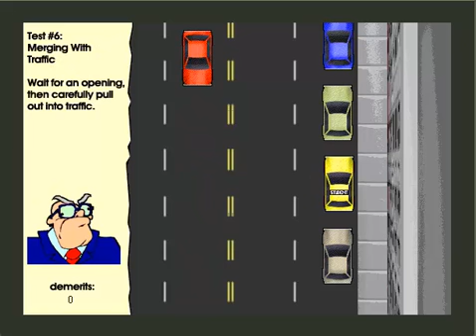Drivers Ed - Online Classics - Part 1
Sorry its not HD! The game is in a small 600pixelish square!

I decided to play a series of old school shockwave/flash games I used to play in Primary School many years ago!

Hope you enjoy! and leave any suggestions below.